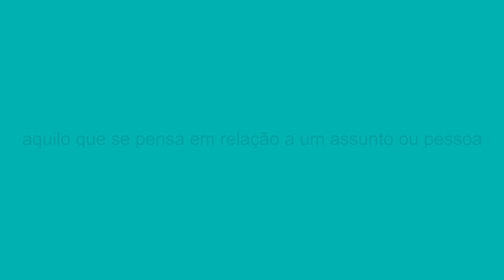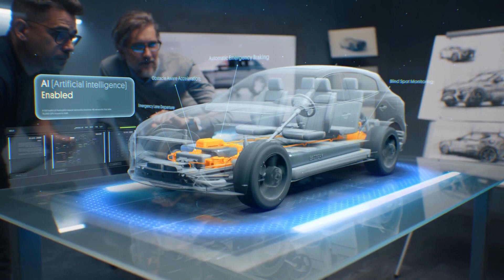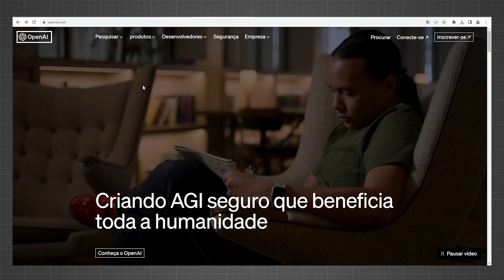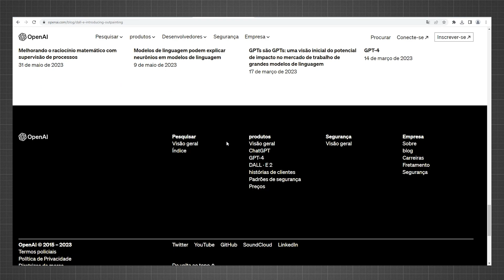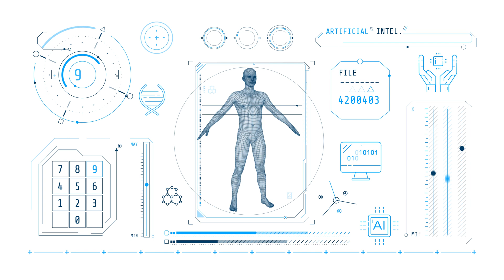Opinião: Avanço das Tecnologias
Os impactos da Inteligência Artificial.